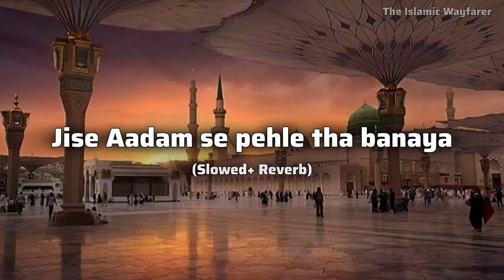Jise Adam se pehle tha banaya✨naatshareef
Jise adam se pehle tha banaya